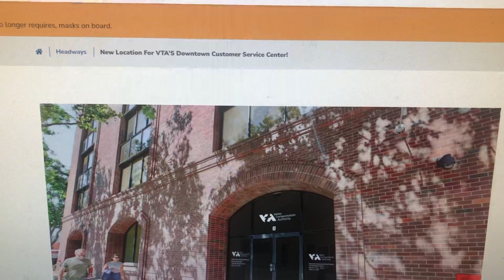New VTA Office Grand Opening on Tuesday 5月24日2023年